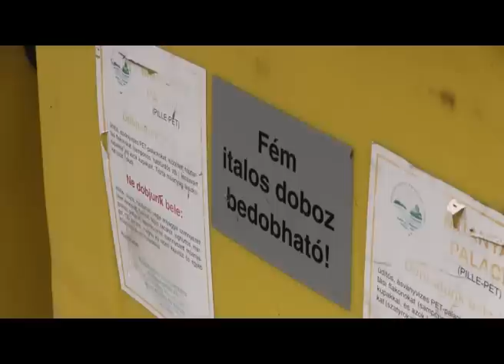összesen 22 szelektív hulladékgyűjtő sziget található